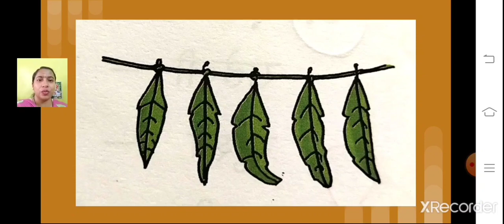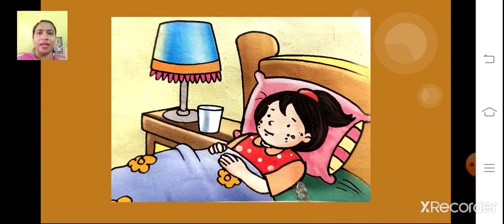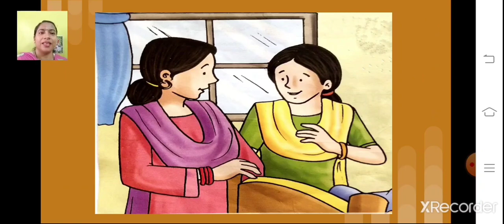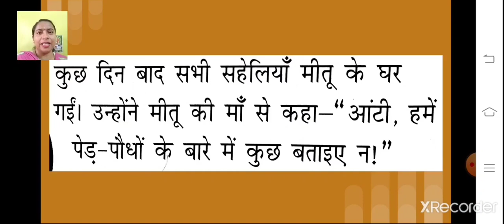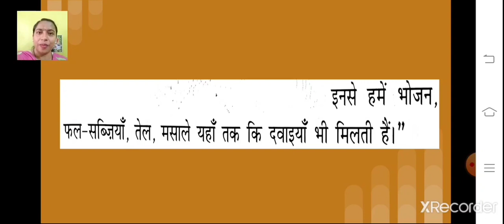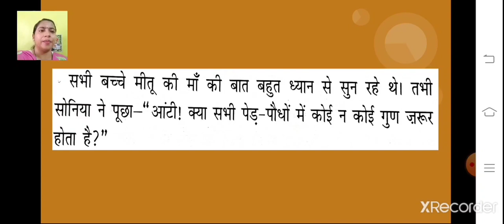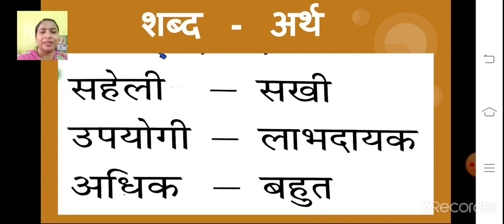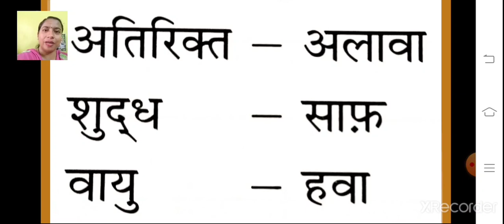Class_2_Hindi_Chapter_16_Upkari_ped_Part_1_27_January_2021